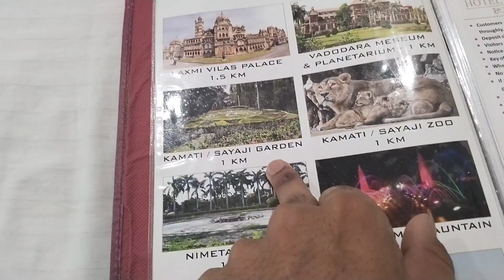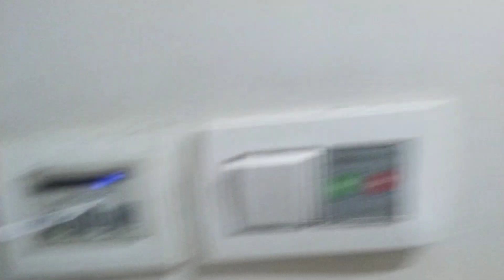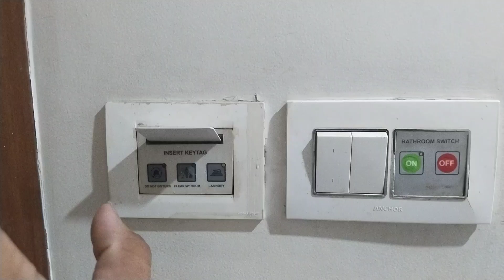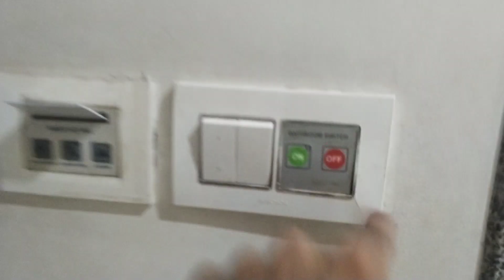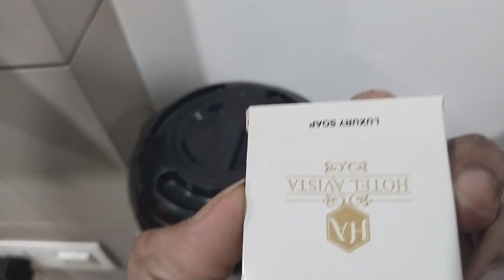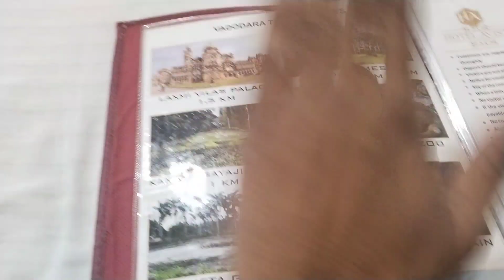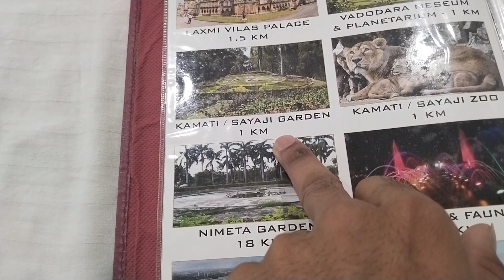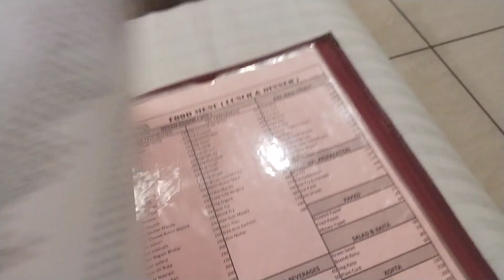Vadodara Gujarat, Amazing Hotel Vista , Couple ke liye best hotel, JDM Vlogs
Vadodra gujrat
vadodra Tour
Gujrat Vadodra Amazing Hotel 🛏️
couple best hotel in Vadodara
JDM Vlogs
Gujarat